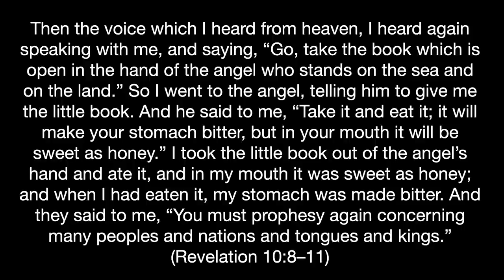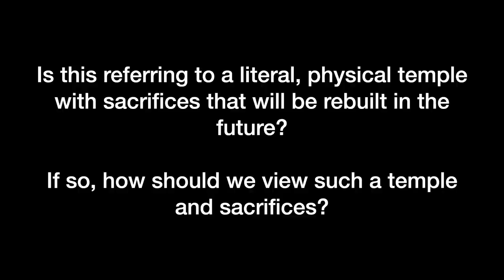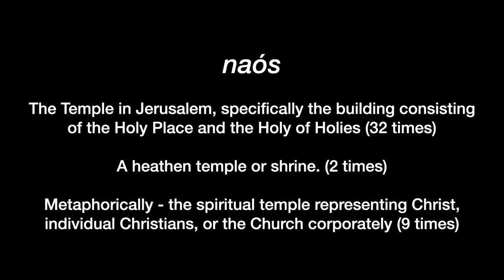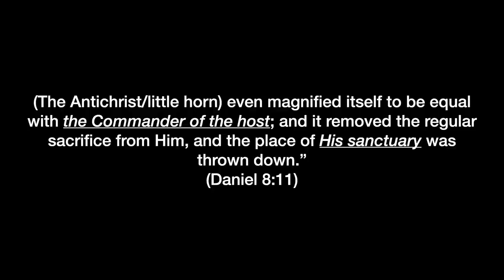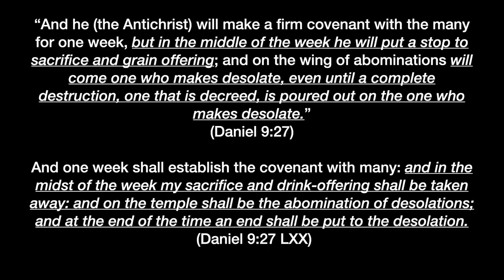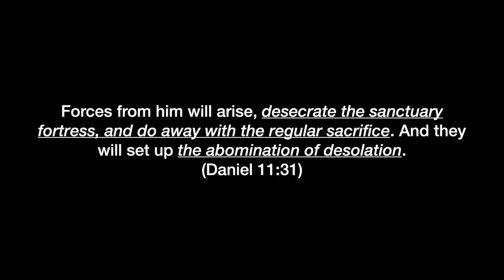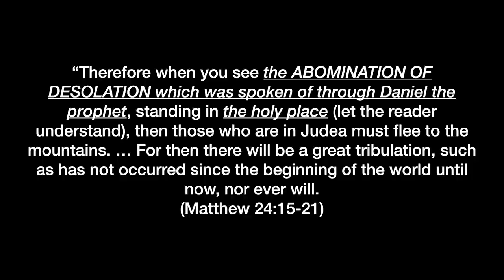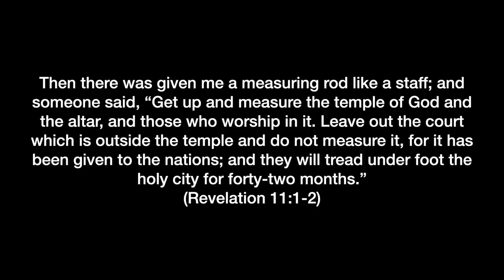The Coming Rebuilt Temple in Jerusalem: Maranatha Global Bible Study Session 28